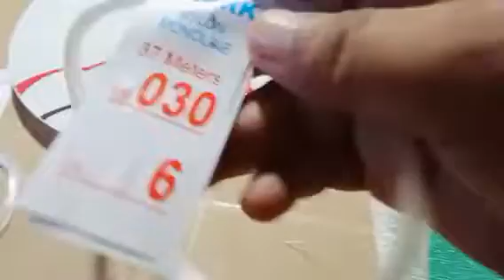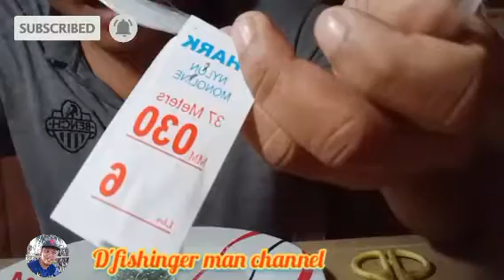How to make "OG OG"or bira bira using #6 mainline? dabest sa tulingan at galunggong tutorial..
naway makatulong Po Ang videong ito sa inyong hanapbuhay God bless us😊😊🙏